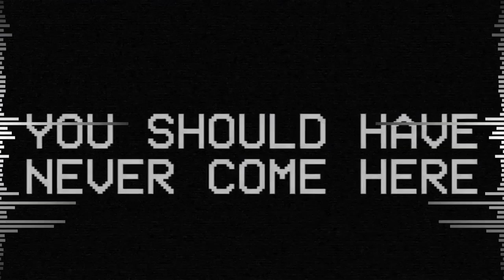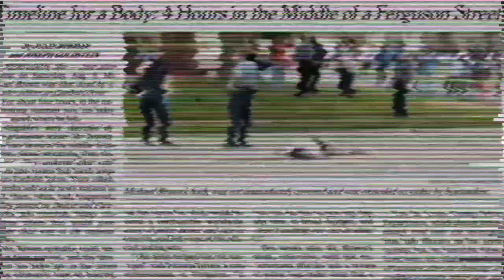Anomali (Nopal-Mix) | FNF Cover [+FLM]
I hope.you all have a good day, hope you enjoy ^^  This is just my own cover of Nopals Anomali Remix (i put my own spin on it)

Anomali Art by me

My names mørgzletsgo-127 I make fnf covers and it does take me a while also thx for 1.7k subs and follow me on tiktok my user morgzletsgo127_yt and as i hit 164k followers thx guys but I won't be posting there for a while guys on tiktok and hope you have a happy day :)